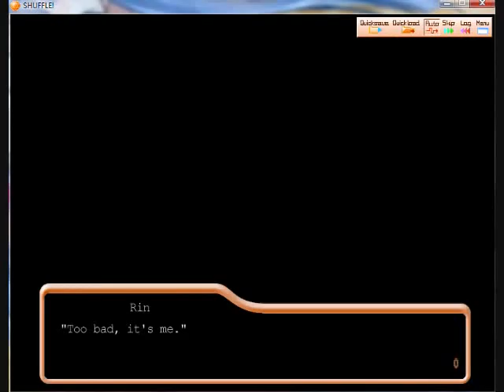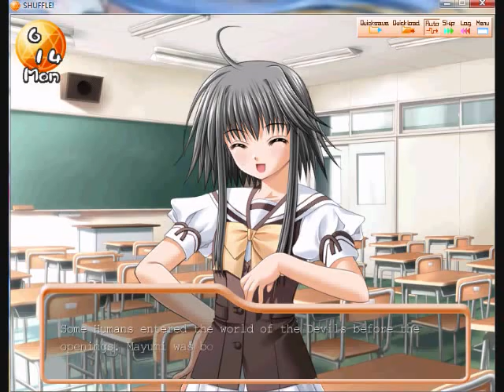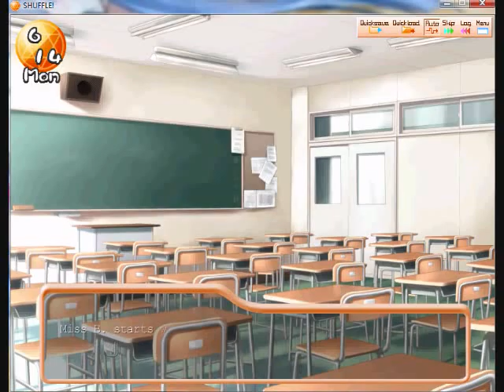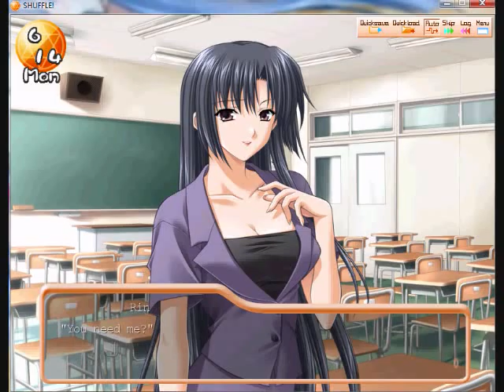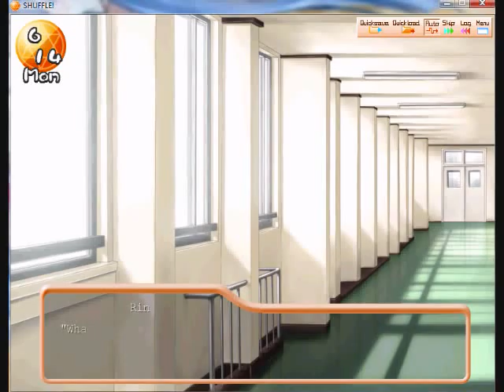Shuffle! Playthrough/Walkthrough P4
Shuffle playthrough that I'm doing. Note that this game is for people 18 and older and should not be played by minors, but for the sake of Shuffle! fans, I will still post this playthrough, though there are some things i had to cut in order to post so do not complain.
though if i did own shuffle!, i would remake the anime so it doesn't suck so hard. enjoy.